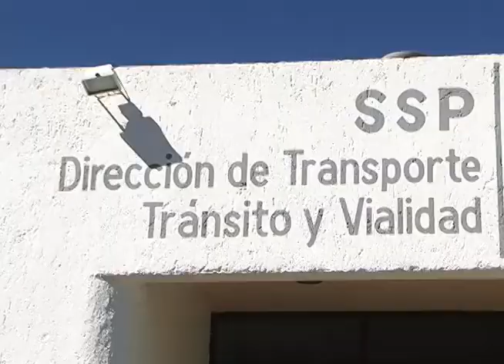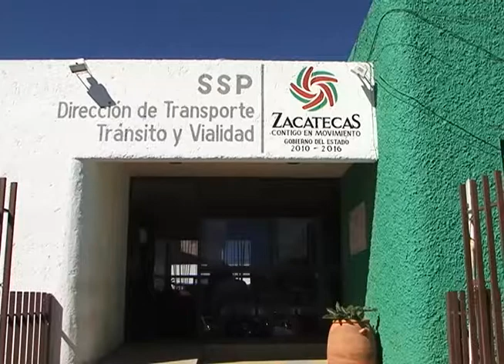Denuncian represión transportistas zacatecanos